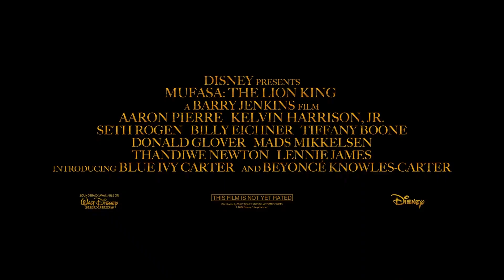MUFASA THE LION KING Trailer 2024 Seth Rogen, Donald Glover